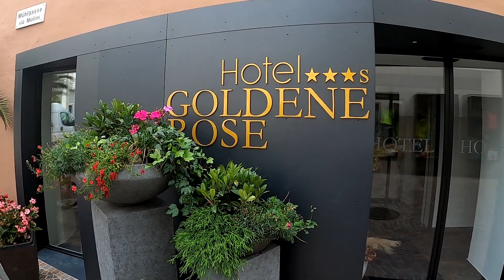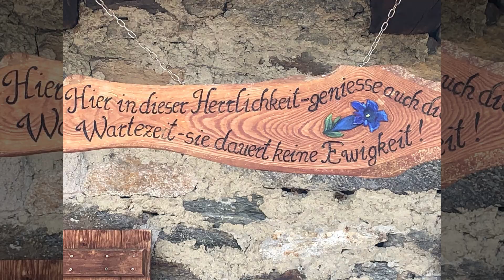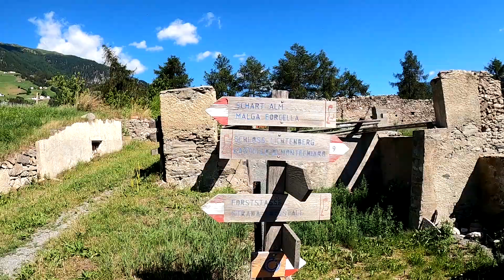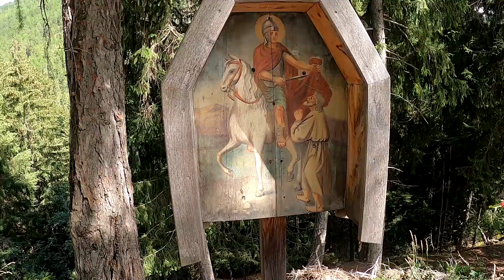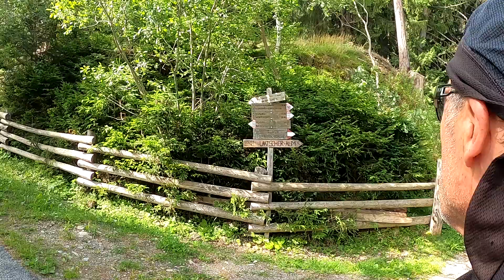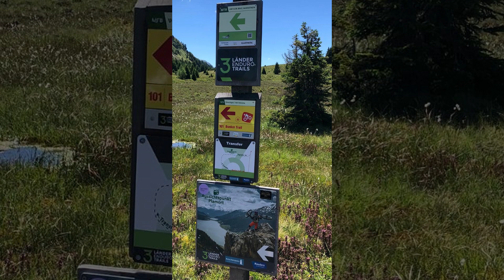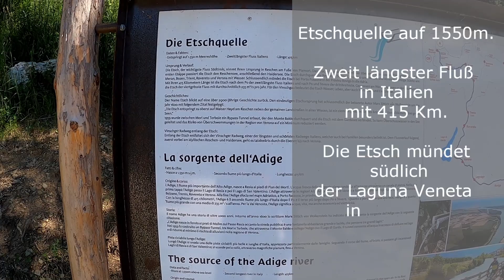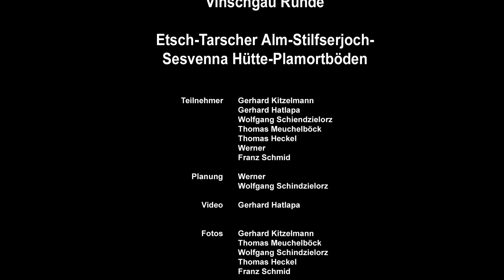Erlebnis Bike Tour VINSCHGAU/SÜDTIROL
GPS Daten können in Kommot (gerhard hatlapa) runterladen werden.

Mit dem E-Bike durchs Vinschgau
Vinschgau 5 Tagestour mit dem E-Bike.
Herrliche Landschaft und fahrradfreundliche Gegend.
Biker erwünscht.
Familienfreundlich.  5 Sterne von 5
DJI MIC

GoPro 10

Volta Griff für GoPro

Navigation Garmin Edge 1030

Filmbearbeitung Pinnacle 26 Ultimat

Fast Charger BCS250
Bike Touren Allgäu

E_BIKE :Convay  XYRON S 8.9

GPS   Komoot : Gerhard Hatlapa